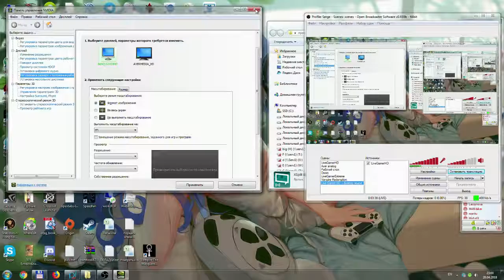Vampire: The Masquerade - Redemption 13